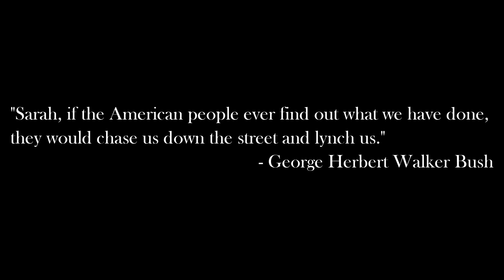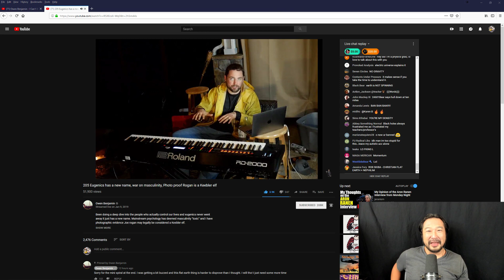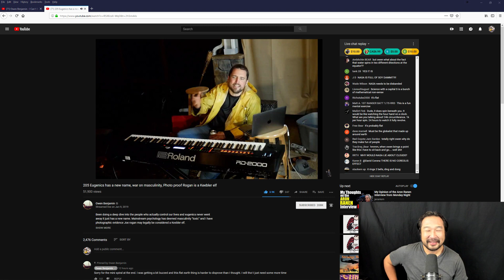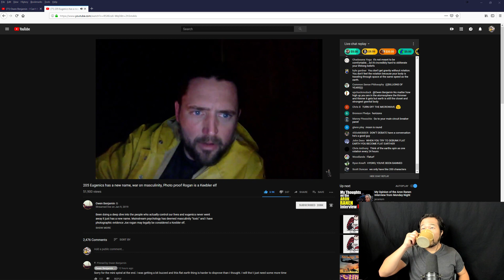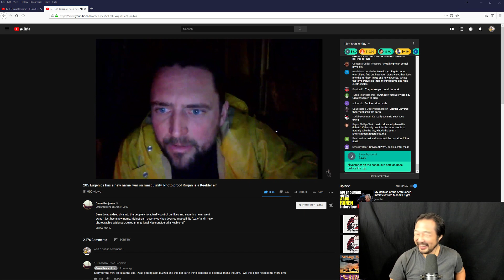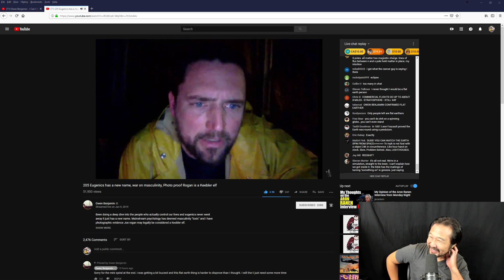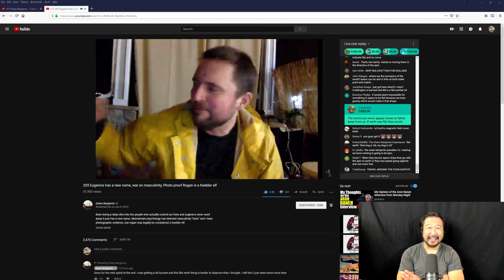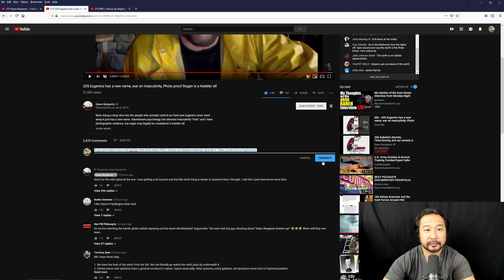On Topic | Comedian Owen Benjamin Is Waking Up At Flat Earth And It's Hilarious!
Sorry, but not my fault, YouTube isn't allowing me to livestream, even though I don't have a strike against me to livestream on the Tequila Mockingbird channel. If you want to watch me live, then you'll have to do it from my other channels.

Links:
205 Eugenics has a new name, war on masculinity, Photo proof Rogan is a Keebler elf (Owen Benjamin):

Where to watch my Livestreams (d.tube isn't working for me, so I'm trying out Vimm.tv):